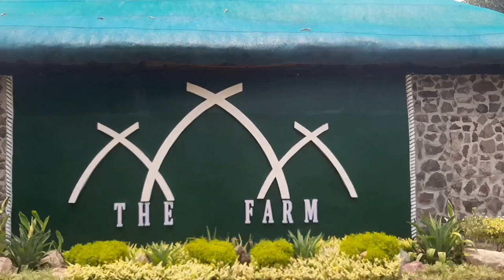youtube video #-CIZtxio-4w